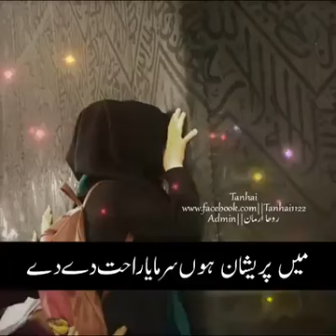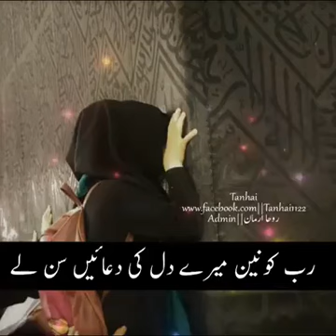Main Pareshan Hoon sarmaya Rahat De De Apne Mehboob Ki Sacchi Mohabbat De new video 2019